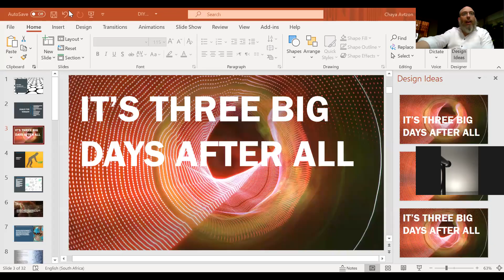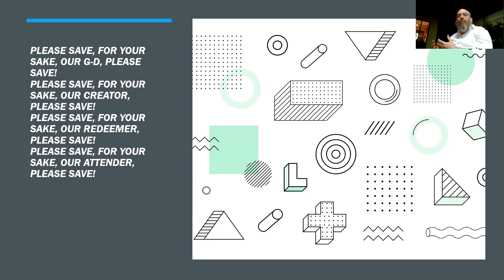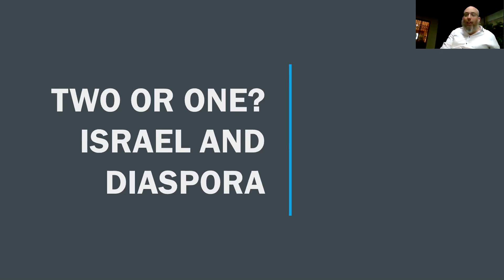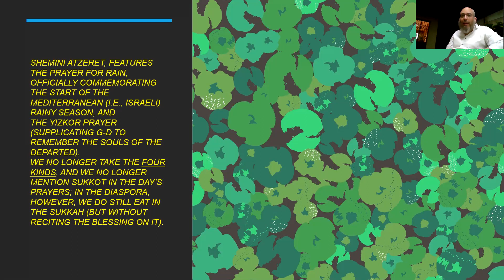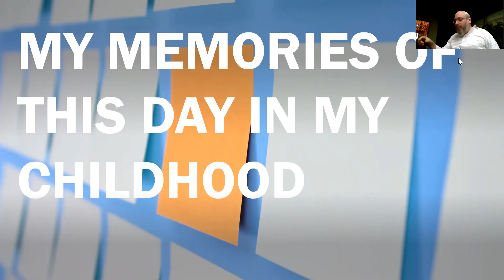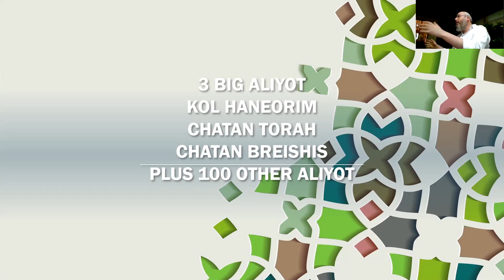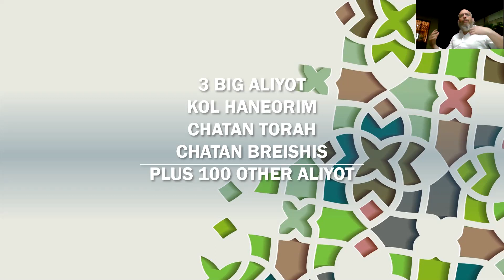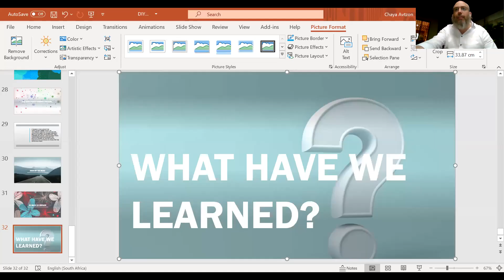Tishrei DIY #6 - Hoshanah Rabbah, Shemini Atzeret, Simchat Torah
Hoshana Rabbah - the most unknown holiday
Shemini Atzeret
Geshem - praying for rain
Yizkor
Simchat Torah night
Simchat Torah day
Shabbat Breishit
Unpacking all we've learned